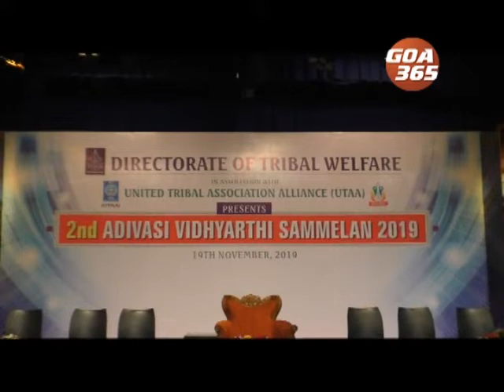अयोध्येच्या श्रीराम मंदिरांत आदिवासींक सुवात जाय, राज्यपालान सुरू केलो नेवो वाद